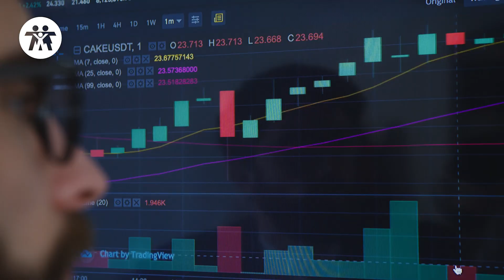Alianza Nos Une Por Un Mundo Mejor